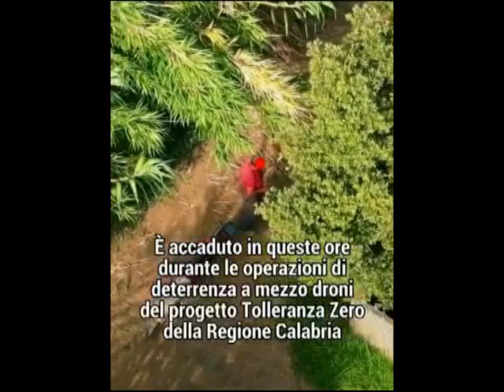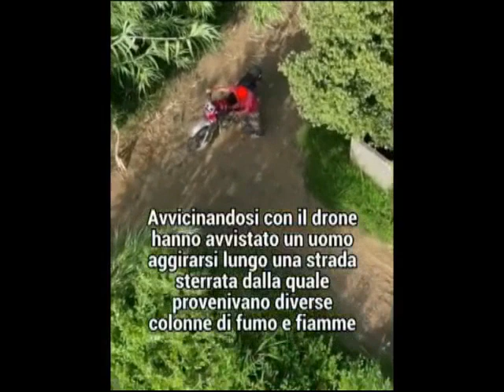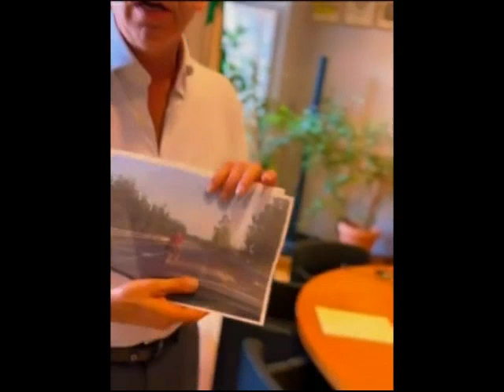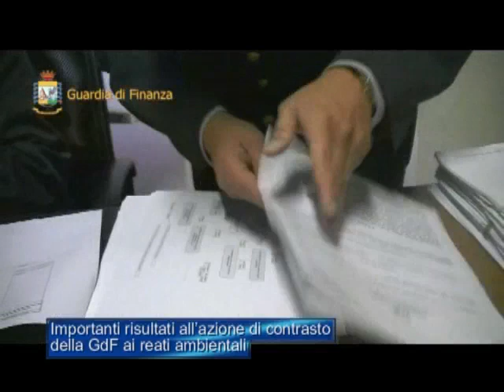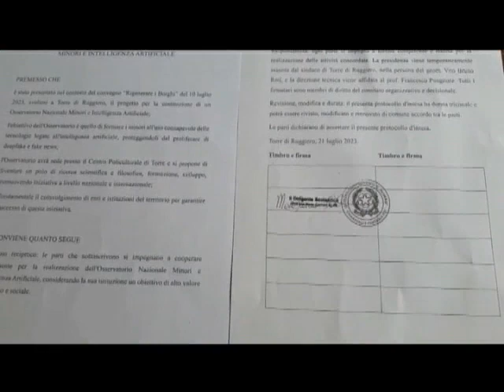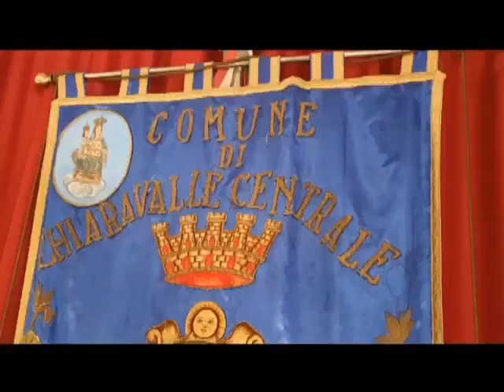Tg Jonio 24 Luglio 2023